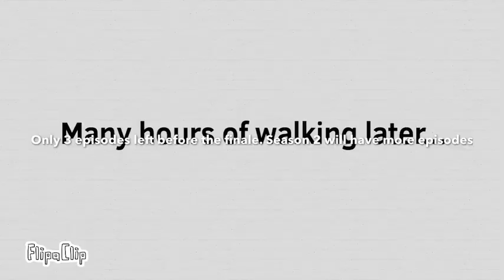OA 7: Just madness